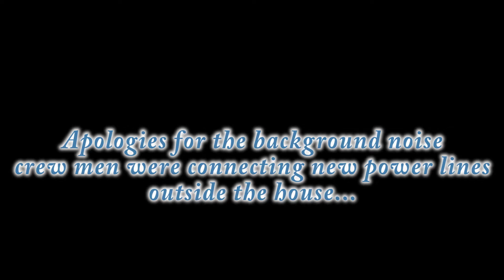VLOG | Life Updates....About my knee injury, YouTube.....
Hi Loves,

Welcome new subbies!

Love you and thank you for the support.

Let's support and grow our community.

TECH USED:

Camera: iPhone 8 Plus
Editing Software: Adobe Premiere Pro CS6 & CC 2018
Photo Editing: Adobe Photoshop CS6

The views and opinions expressed in this video are 100% my own and not that of any entity.